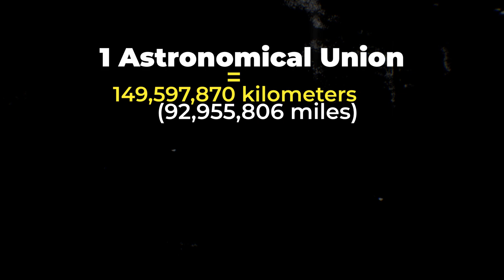Fastest Star Found Orbits Sgr A* Black Hole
Astronomers have just found the fastest star (S4716) with the shortest orbital period EVER found, around the Sagittarius A* supermassive black hole. And it's intense.

Produced & Edited by:
Ardit Bicaj

Narrated by:
Russell Archey

Graphics:
Space Engine
MPE
TWENTYTWO Film
ESO
L. Calçada
GRAVITY collaboration

iStock.com/
/Schroptschop
/Srinivasan J
/Gaf-1977
/voshadhi

A big thank you to our lovely channel members:
Joseph Pacchetti
Damon Reid